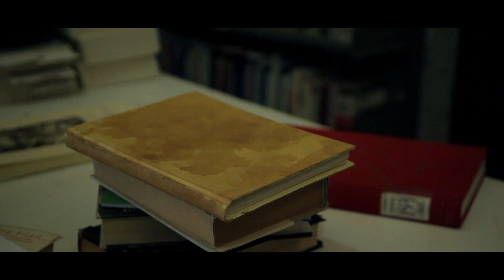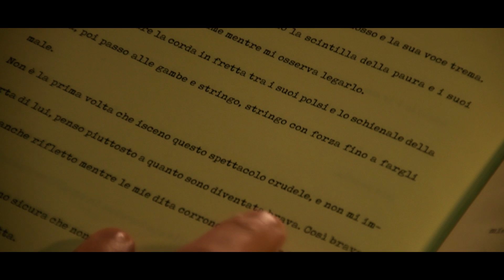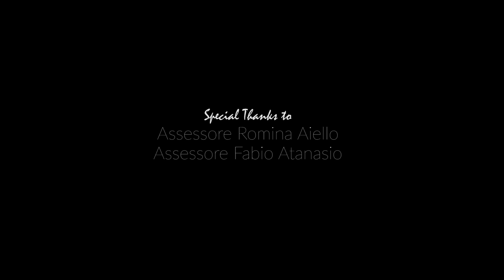Love Last Victim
Progetto di Alternanza Scuola Lavoro dei ragazzi di 3D del Liceo Scientifico D'Alessandro di Bagheria (PA), in collaborazione con Cinnamon Production.